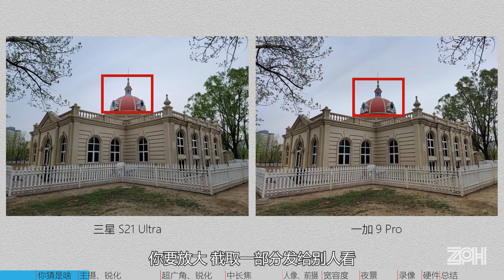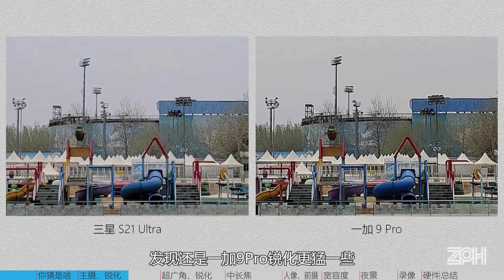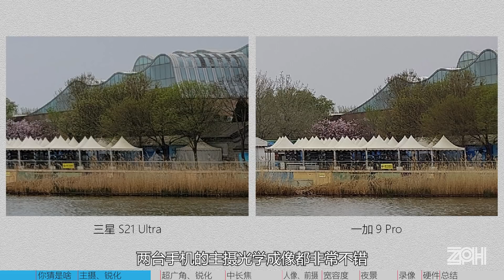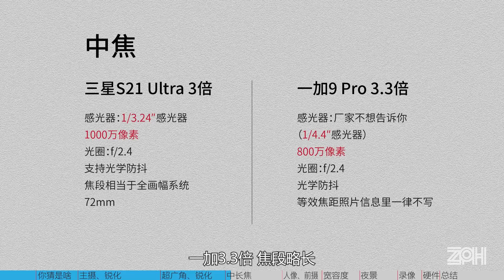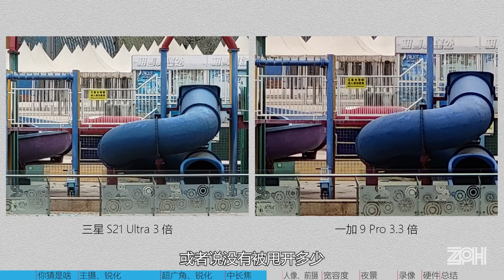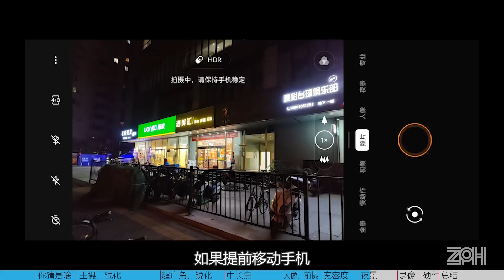冤枉他了！不就锐化亿点点？横比S21U、一加9P、小米11U【影像测评】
据说很多人不喜欢照片的锐化处理，锐化到底好不好？“度”在哪？我们找来三台代表性的手机，小米11 Ultra、三星S21 Ultra、一加9 Pro，用样片说话。